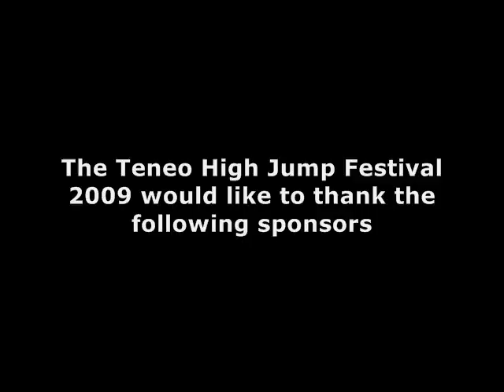Kangaroo High Jump Festival 2009 - Girls HS Winning Jump - Shaina Burns 5'6"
Luonna Burns (Shaina Burns Mother) – 2014 Minnesota State Champion – Gatorade Athlete of the year – US Team – Texas A&M
Testimonial:
Dear Hugo,
I can’t thank you enough for teaching Shaina to high jump. She started high jumping in 7th grade in 2009 and came to you with a personal best of 4-10 that summer. I was amazed at her progress because after working with you in just a few weeks she had cleared 5-6! That truly was a turning point for her as she came to love track and field that summer. In fact, so much that she wanted to try all of the events. Who knew that would eventually lead her to a national USATF Junior Olympic championship in heptathlon(2012) and back to back team state championships!
This letter is long overdue as I have thought many times over the past years about how much you have helped Shaina. It is just so difficult to find words to do justice. I have always been impressed with your technical knowledge and how well you can communicate it to your athletes. But as important as that is you also are such an inspiration to the athletes. Shaina told me recently that you make her feel like she wants to do well for you and she can’t wait to share her victories with you. She knows you support her and will be thrilled with her successes, and genuinely! You can’t fake that kind of enthusiasm!
I also want you to know how much I appreciate your very high code of ethics. You have shown me that you are a man of integrity in all aspects. It is a wonderful bonus that while Shaina is learning to jump she is also exposed to an exceptional role model!
I was sorry to see you move to Texas so far away from us here in Minnesota, my friend. You must know how valuable you have been to us that we would travel all the way there to see you! We are looking forward to seeing you again soon.
Yours Truly,
Luonna